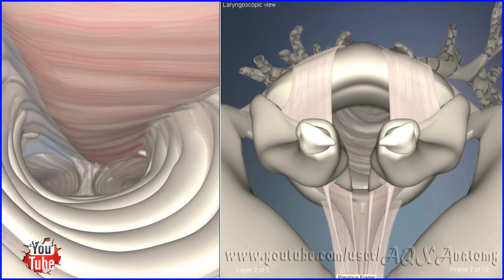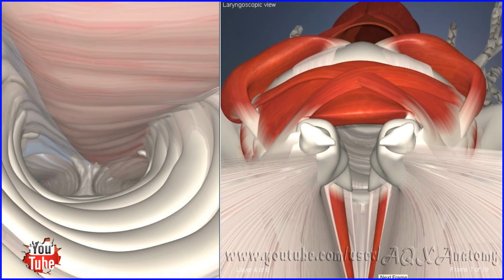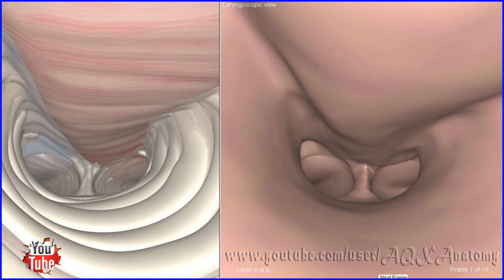Throat endoscopy, larynx | 3D Human Anatomy | Organs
Throat endoscopy | 3D Human Anatomy | Organs
Endoscopy means looking inside and typically refers to looking inside the body for medical reasons using an endoscope, an instrument used to examine the interior of a hollow organ or cavity of the body. Unlike most other medical imaging techniques, endoscopes are inserted directly into the organ.

There are many different types of endoscope, and depending on the site in the body and the type of procedure, endoscopy may be performed by a doctor or a surgeon, and the patient may be fully conscious or anaesthetised. Most often the term endoscopy is used to refer to an examination of the upper part of the gastrointestinal tract, known as an esophagogastroduodenoscopy.

For non-medical use, similar instruments are called borescopes.
Human anatomy (gr. ἀνατομία, "dissection", from ἀνά, "up", and τέμνειν, "cut") is primarily the scientific study of the morphology of the human body. Anatomy is subdivided into gross anatomy and microscopic anatomy (histology) Gross anatomy (also called topographical anatomy, regional anatomy, or anthropotomy) is the study of anatomical structures that can be seen by the naked eye. Microscopic anatomy involves the use of microscopes to study minute anatomical structures, and is the field of histology which studies the organization of tissues at all levels, from cell biology (previously called cytology), to organs. Anatomy, human physiology (the study of function), and biochemistry (the study of the chemistry of living structures) are complementary basic medical sciences, that are generally taught together (or in tandem) to students studying medicine.